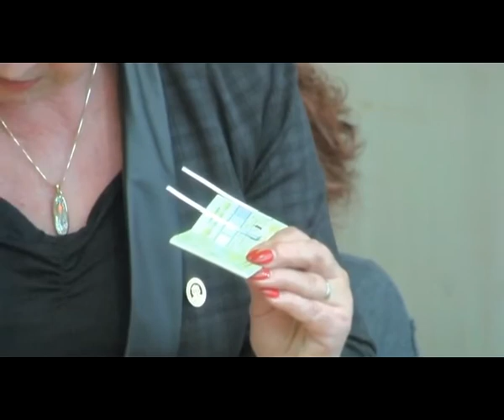Herczku Jánosné: A szervezet elsavasodása esetén, hogyan lúgosítsunk?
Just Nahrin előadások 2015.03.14